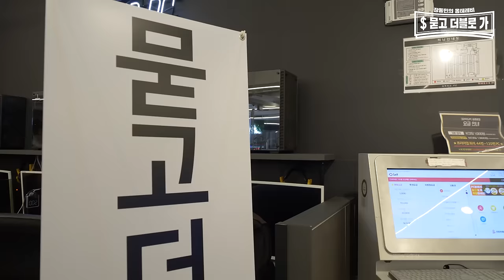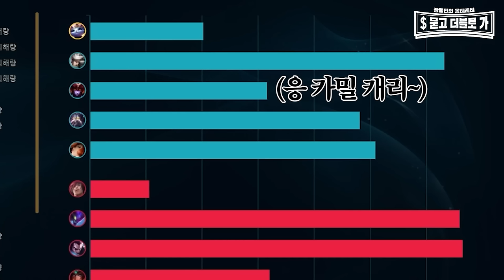장동민은 과연 LOL 트롤일까❗️❓ "롤 3연승시 💲500만원💲" - 묻고더블로가 1화👀 [ENG SUB]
제작진이 대표님 몰래😜 야심차게 준비한 장동민의 묻고더블로가 - 제1화
유명 BJ겸 유튜버  @chzeustv+ @bomitube2930님과 한팀이 되어
상금 💲500만원💲을 걸고 롤 3연승에 도전한다❗️ [ENG SUB]

※ 본 영상은 크라우드PC 본사 '크라우드팩토리' 로 부터 지원 받아 제작되었습니다.
※ 본 영상은 게이밍기어 브랜드 '리드래곤'으로 부터 지원 받아 제작되었습니다.

구독❣ 알림⏰ 좋아요👍 눌러 주세요
비즈니스 / 광고 / 제휴 / 각종 문의
회 사 명 : (주)위드장동민